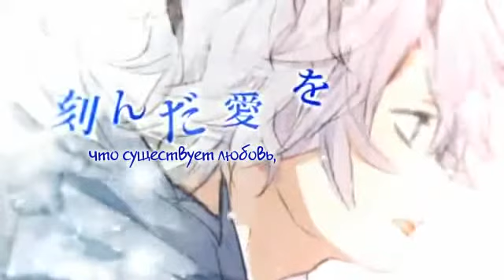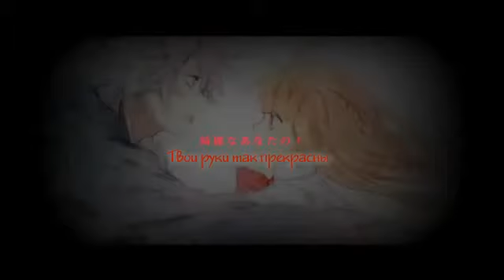[Nico Nico Singer] Kuro Neko -「Ib」-again- (rus sub)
「Ib」-again-歌ってみた　ver96猫
ニコニコから転載しました。2012年11月30日 04:00 投稿

IA - 「Ib」
IA -「Ib」-again- (rus sub)
Kuro Neko -「Ib」-again- (rus sub)

Music/Lyrics＆Mix⇛ コウ（Diarays）
Illust⇛ Vios and 茶々ごま
Movie : Not-116
Vocal⇛96猫